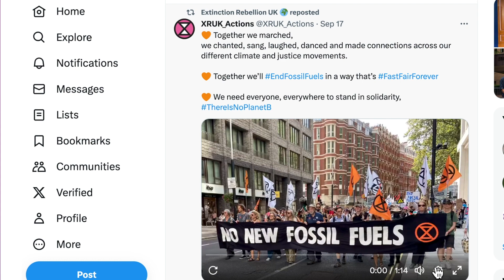Last Day Today! Kimwei, Anthems For Change Album Crowdfunder. Pledge & help us meet our goal!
Help us raise the final £600 that we still need to be able to finish our album and play at protest and green events throughout the autumn! Today is the final day, with the crowdfunder ending in the middle of the night tonight (UK time). Big and small pledges all help us get there! Bring our new album "Anthems For Change" into the world, and get your own copy, by pledging and sharing

The video shows me and my band (Chris, Lisa & Anita) rehearsing our original song "Love & Rage" ready to perform this autumn, as well as me performing to support an Extinction Rebellion hosted march in London as part of the international Global Fight Against Fossil Fuels weekend just gone. Thanks to On The Hill (Dartmoor) for lending us a rehearsal space, and to Extinction Rebellion Livestream and Social Media teams for the footage of the march.

Love & Rage
-Kimwei (he/him)